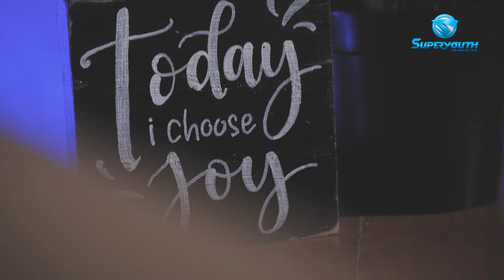VIDEO BOTAK TIKTOK TERBARU! TERNYATA INI YANG BIKIN Cellos BOTAK TIKTOK SEDIH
BIKIN HARU... Yoshua Marcellos a.k.a BOTAK TIKTOK BERANIBERGERAK membawa dampak lewat hal-hal yang sederhana yang dia lakuin?! Wah emang bisaa?! Apa sih yang Cellos lakuin?! Tonton Video lengkapnya yaa guys!!!😆🤔

Semoga konten ini jadi berkat buat kamu ya.
Kamu punya masalah dan butuh teman untuk curhat?
Atau kamu sedang butuh didoakan?
Superyouth siap jadi sahabat kamu 24jam
Hubungi kami melalui